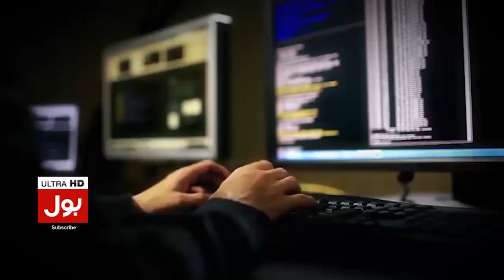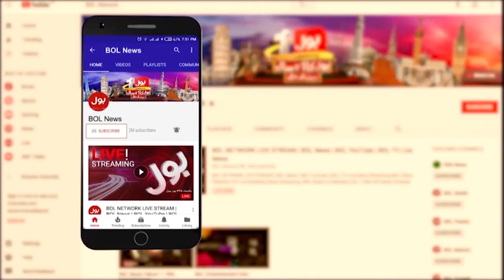Imran Khan Big Plan For 26 Nov | News Headlines at 9 AM | PTI Long March | PMLN Govt Conspiracy